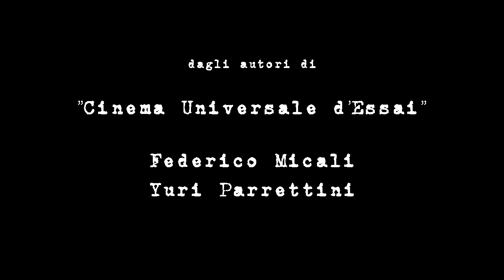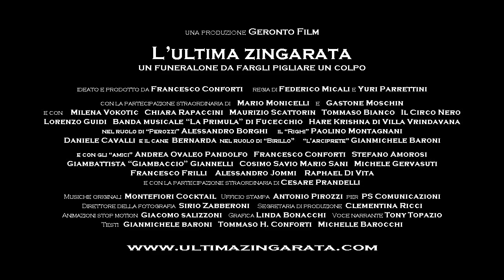L'ultima zingarata - Un funeralone da fargli pigliare un colpo - il trailer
Il trailer del film "L'ultima zingarata - Un funeralone da fargli pigliare un colpo"
Con Mario Monicelli, Gastone Moschin, Cesare Prandelli, Milena Vukotic.
Ideato e prodotto da Francesco Conforti, regia di Federico Micali e Yuri Parrettini

Il dvd e il libro sono in vendita in tutte le librerie Giunti al punto d'Italia a soli euro 8.80 e fino al 20 marzo in tutte le edicole in allegato al quotidiano La Nazione nei comuni di Firenze,Prato,Pistoia ed Empoli.

Tour nelle sale alla presenza degli autori:
Sabato 19 marzo cinema Odeon Firenze h.22.30,
Venerdi'8 aprile apertura del Backstage Festival di Cesena.
Giovedi' 14 aprile Commemorazione Mario Monicelli cinema Eden Viareggio